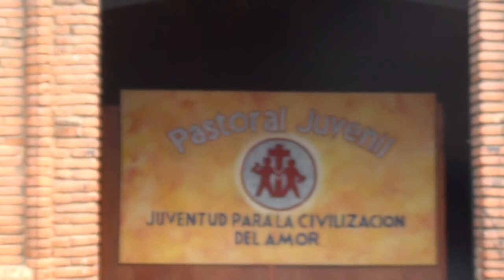ANTOLOGIA POETAS DE LA CAFETERA PUESTA EN CIRCULACION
Te dejo aquí el enlaces que te llevará a apoyarme con tus colaboraciones y donaciones .For Donation - Pou Donasyon,Para ayudar el proyecto.
Transferencia Bancaria- Transfer Banking- via Ban Reserva (Ask for account number- Pregunta por  numero de cuenta)
AYUDANOS COMO PUEDA/ EDENOU JAN OU KAPAB/HELP US AS YOU CAN.
Facebook page:@ericontvshow / Eric Junior Duperon